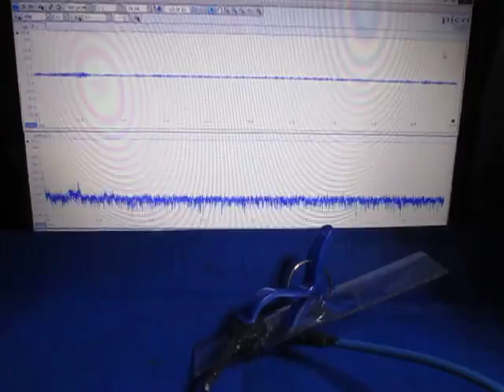超音波テスターを利用した実験動画